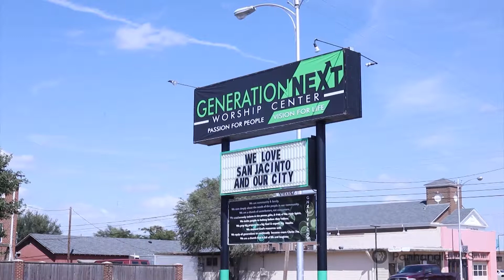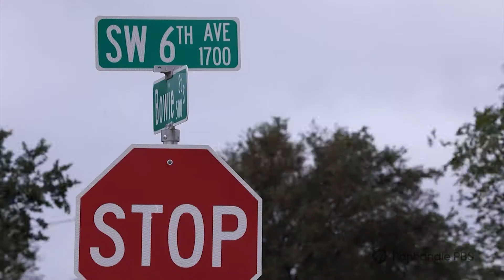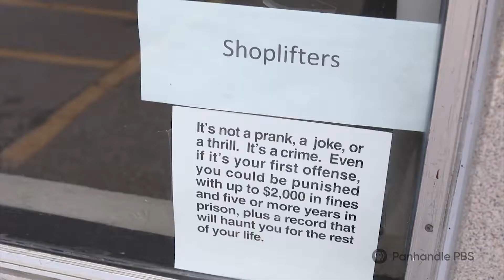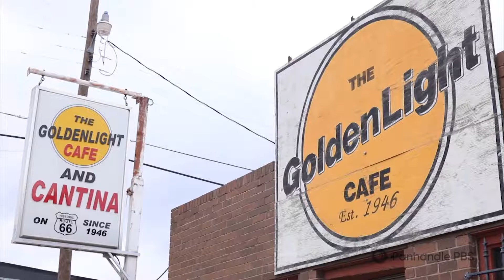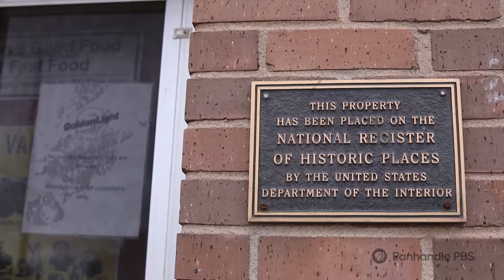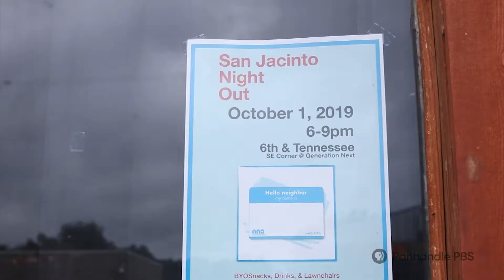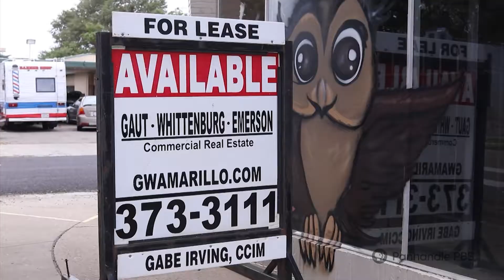The Handle: San Jacinto Neighborhood Plan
Go inside the work of the San Jacinto Neighborhood Planning Committee to see how they hope to work with the city to revitalize the Historic Route 66 area and surrounding community in Amarillo.